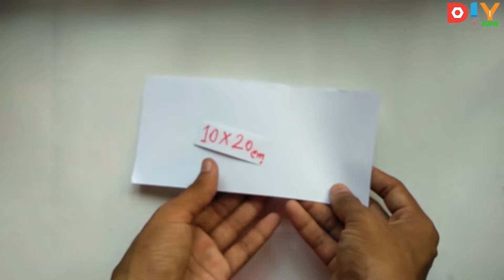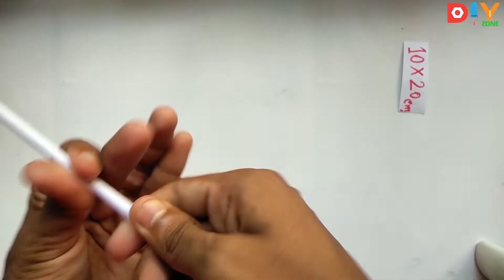Paper Flower Wall Hanging | Easy Wall Decor Ideas | Newspaper Craft| Paper Craft Easy #02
2-Minute Crafts